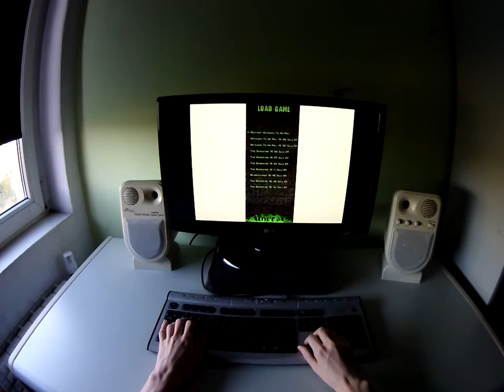Playing Unreal Gold with keyboard - part 13